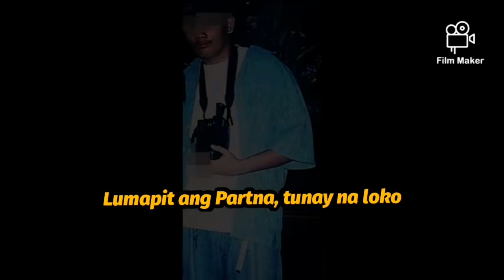CLICKA by XL